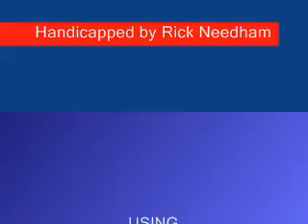YONKERS0804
Race #10 - Yonkers Raceway - Tuesday August 4, 2009 + bonus longshots.